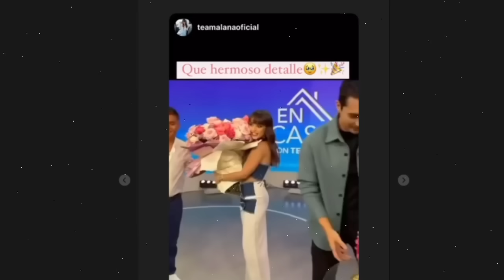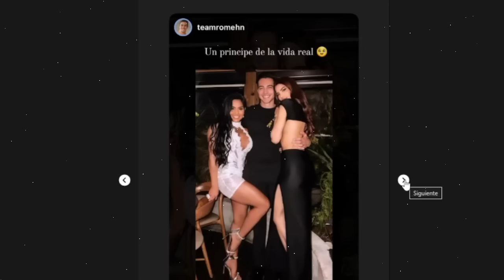CLOVIS ABANDONO LA RESISTENCIA Y TODOS EXPLOTARON! LA CASA DE LOS FAMOSOS 4 EN VIVO